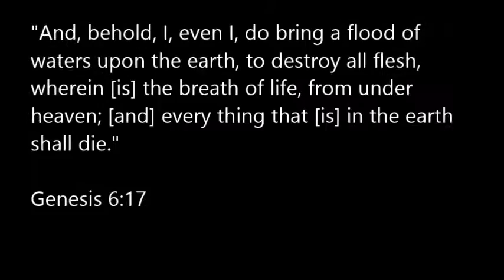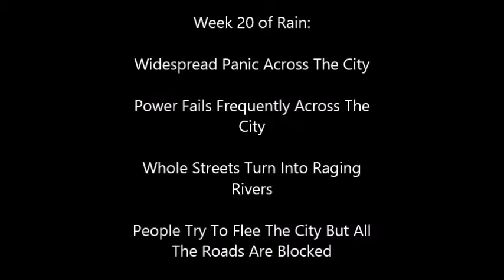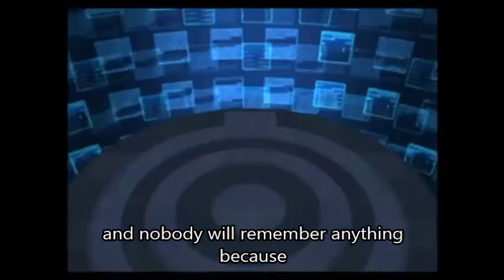A long list of disasters part 3